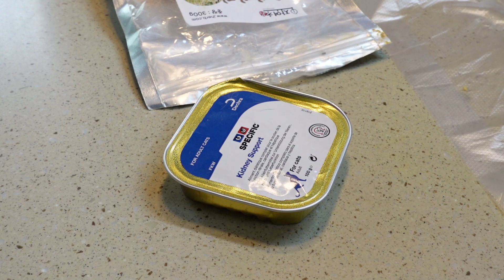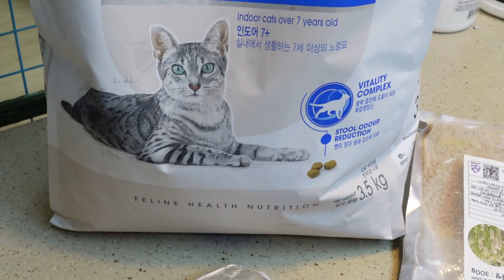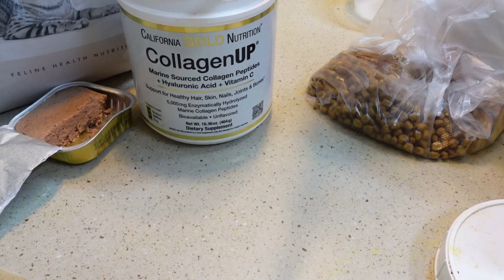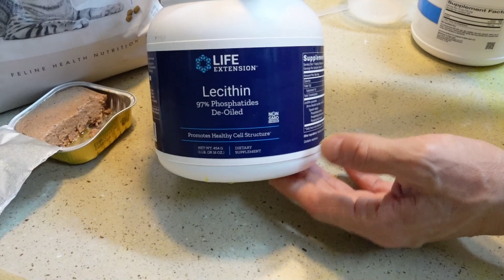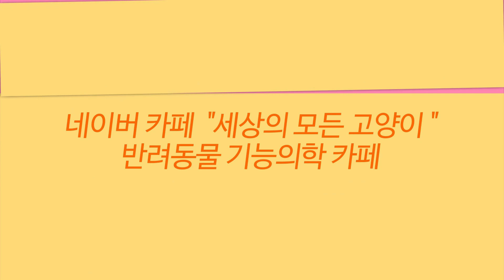💖 스페시픽 레날 고양이 신부전 사료 스페시픽레날 캔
💦세모고 | CAT VLOG :) 스페시픽 레날 고양이 신부전 사료

감사합니다.